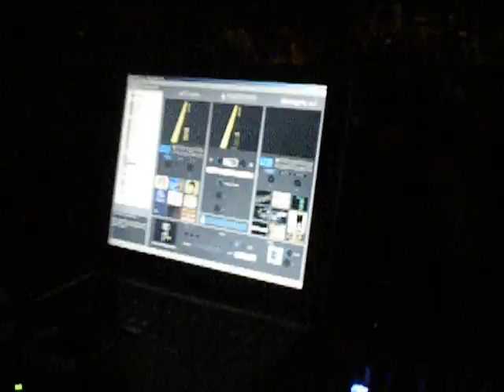Massimo DaCosta @ Mercati Generali (Musiculture Agency)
Sab 8 May 2010
Why Not present:
Massimo DaCosta djset